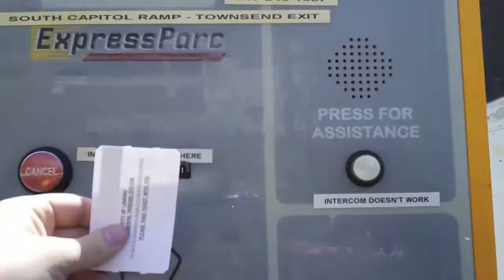My MIdwest Dream VLog Day # 4 (5-4-10) Convertible Weather and Buying Books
My and my girlfriend Tiffany are going to by recording daily vlogs of our life throughout the next year! They will be posted by 8pm and will have just random everyday things that we happen to do. Follow us and check out our life in Michigan while I'm in my second year of law school!